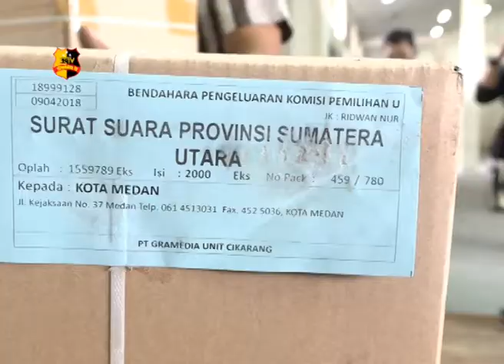KPU MEDAN TERIMA 1,5 JUTA SURAT SUARA